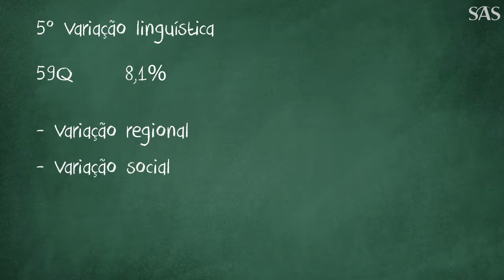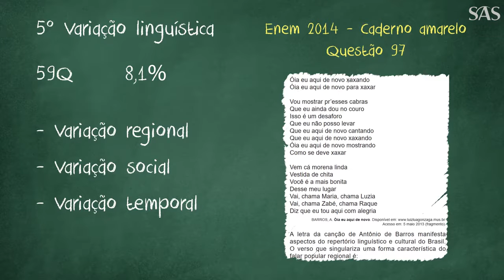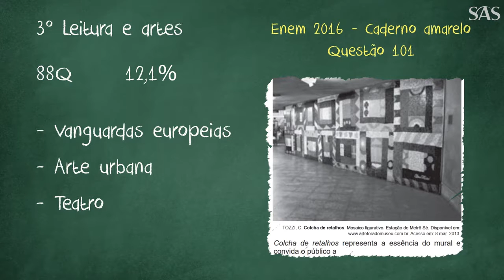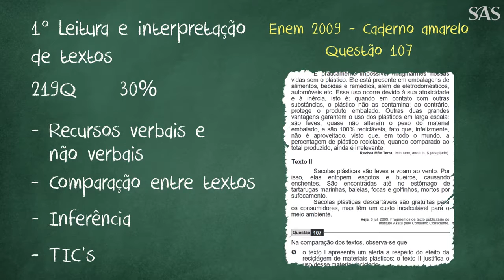Raio-X ENEM de Linguagens SAS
O Raio X do ENEM é um projeto desenvolvido pelo SAS Plataforma de Educação para identificar quais os assuntos mais cobrados no Exame Nacional do Ensino Médio em todas as áreas de conhecimento e suas respectivas disciplinas.

A pesquisa leva em consideração as provas de 1ª e 2ª aplicações dos anos de 2009 a 2017. Confira!